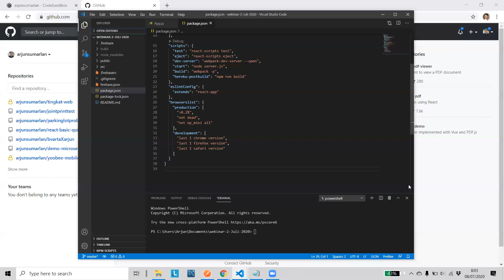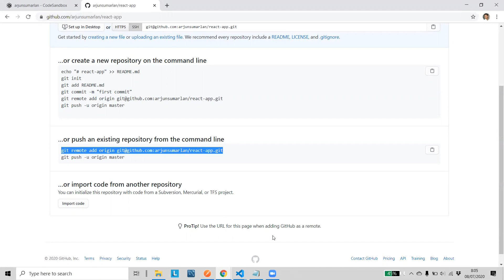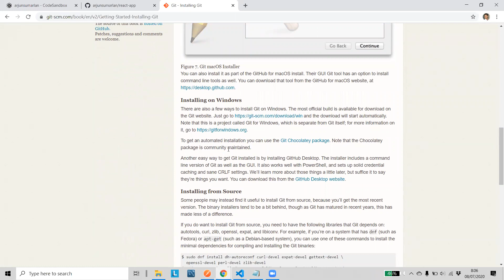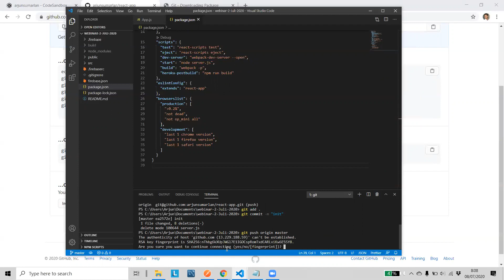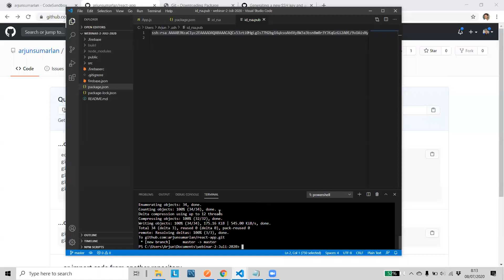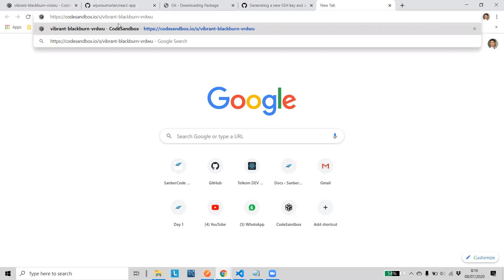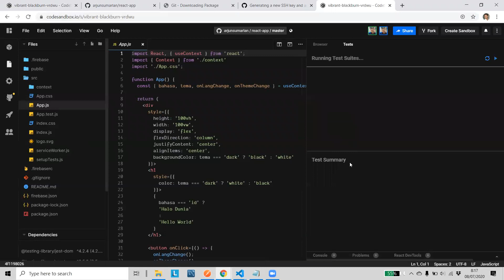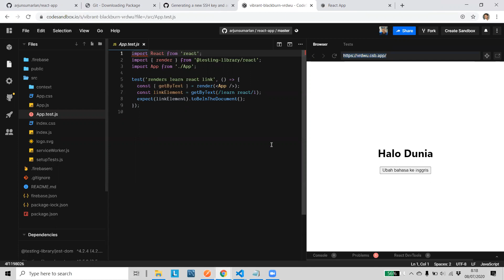Cara membuat Repo Github dan Mengkoneksikan ke Codesandbox